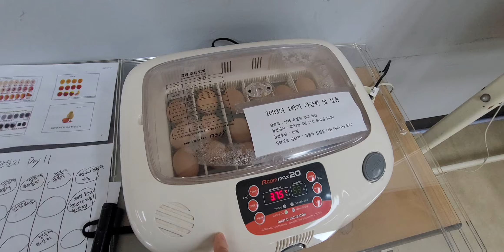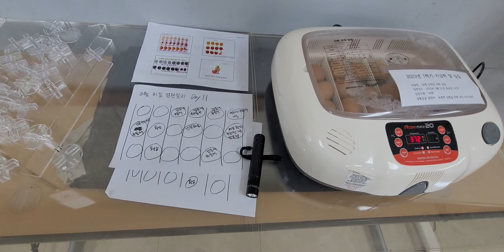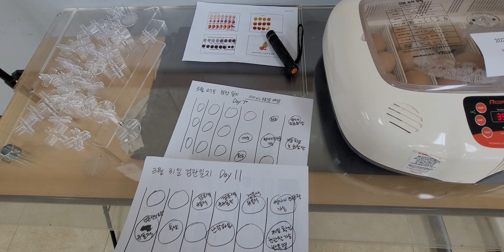유정란 부화기 직접 보니 신기해요